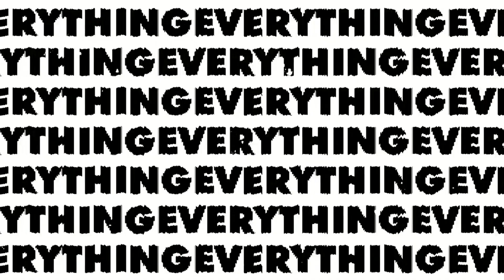S. 004 Ep. 009 - Thicker Than Water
The Brook is a radio broadcast that airs live on Canaan Radio every Saturday at 5:00 PM Central. This episode has been edited for time and to fit a podcast structure. This video podcast can also be found on almost all popular podcast platforms. You can find out more about this episode and others by visiting

Canaan Radio is a ministry of North Platte Baptist Church

***This video episode may not be copied, downloaded, screen recorded in full or in part and may not be reposted to any social media account without written permission from Canaan Radio.***